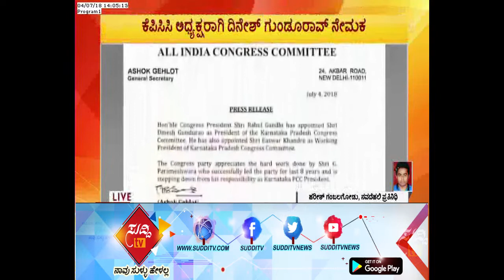Dinesh Gundu Rao Appointed As KPCC President | ಸುದ್ದಿ ಟಿವಿ